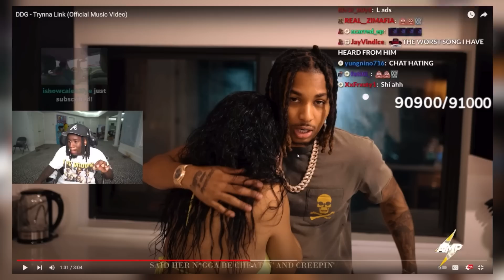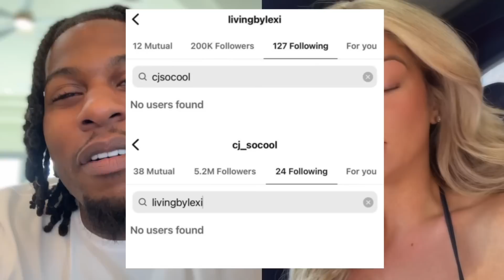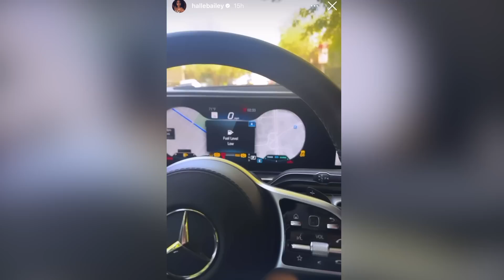Kai Cenat Responds to Halle Bailey Fans Dr@gging DDG 😳